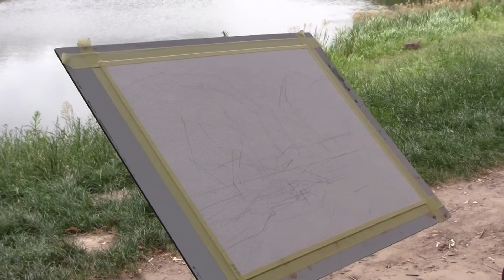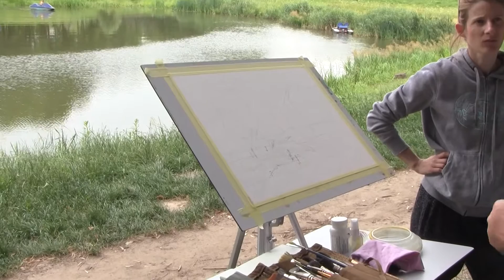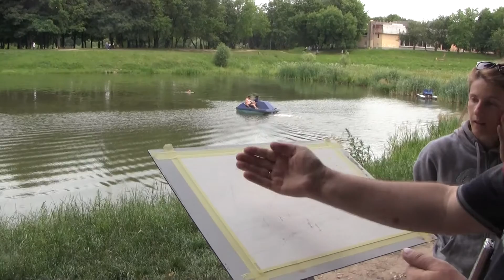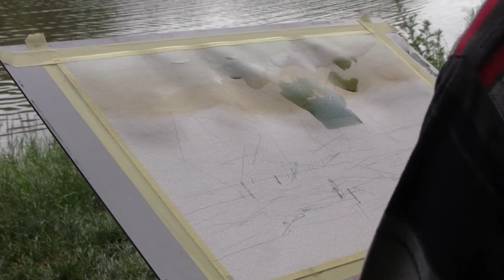Master class on watercolor technique by Ihor Yurchenko. Landscape. Walnut Grove 2016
Fundamentals of landscape painting: building, color, painting technique.